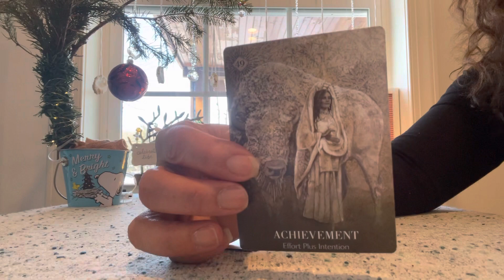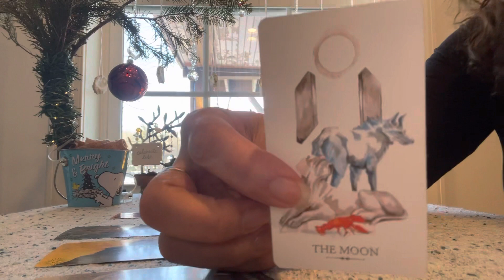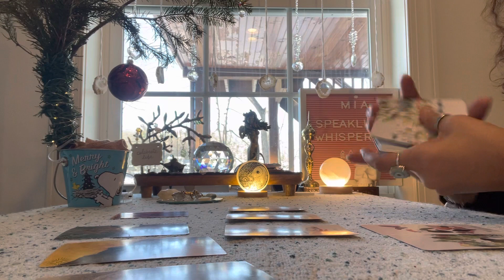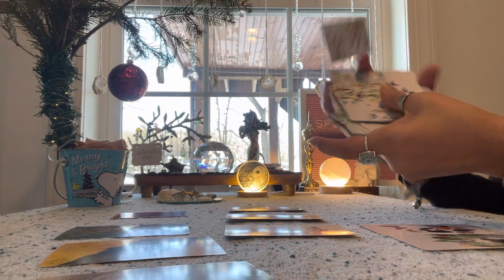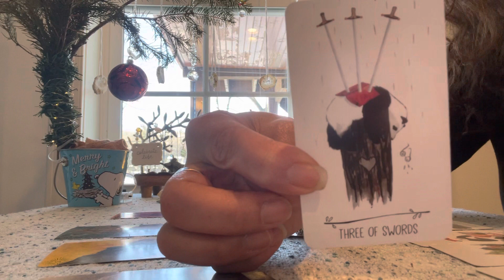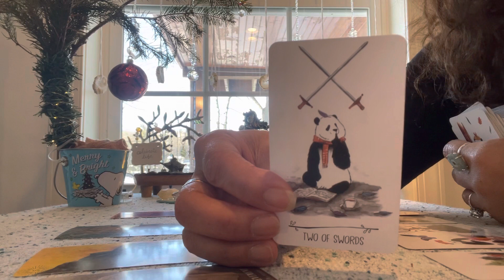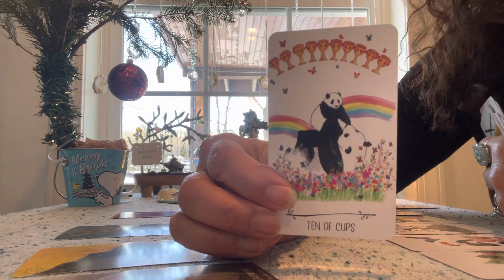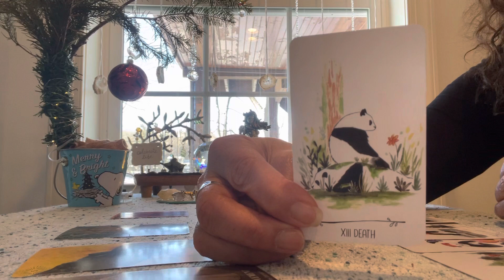VIRGO ❤️⚖️👣 CLARITY IS HERE AS YOU RELEASE ILLUSIONS 🌙🌻🙌🏼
READINGS
When you are ready to book your session and payment, I will let you know when to expect your reading. ALL READINGS will be PHONE Sessions unless you order a prerecorded video

I will also send you a picture of your spread and 4 oracle messages for guidance
PERSONAL Readings are 40+ cards -  1 hour phone session $75.00
COUPLE Readings are 60+ cards - 90 mins phone session $125.00
PERSONAL READINGS (1hr) $125.00
COUPLES READINGS (90 mins ) $200.00
Pre-recorded readings are also available for the shy 🙈 😘
Personal 45 minute reading $55.00
Couple 60 minute reading $85.00